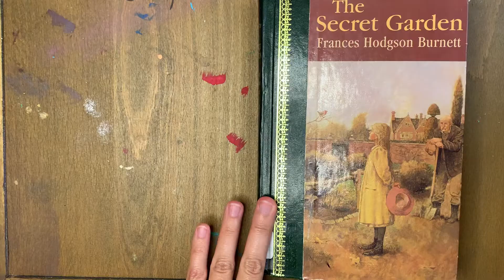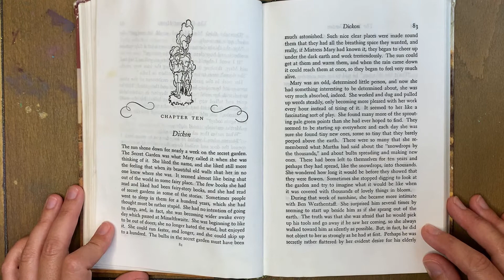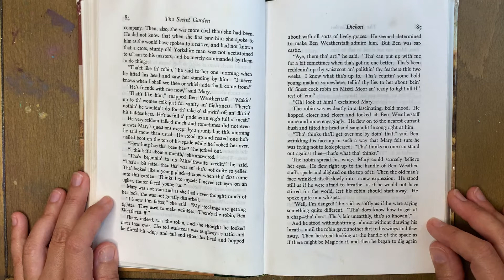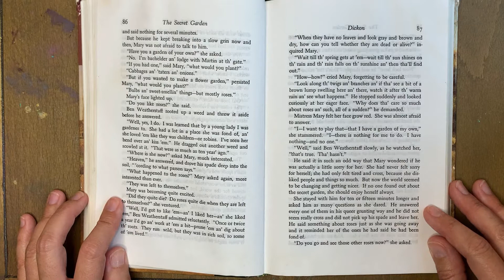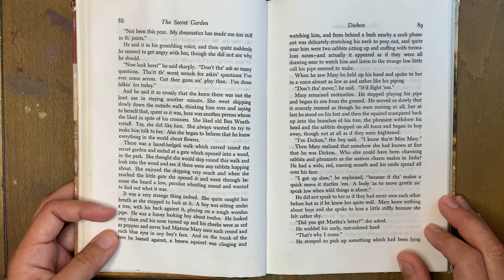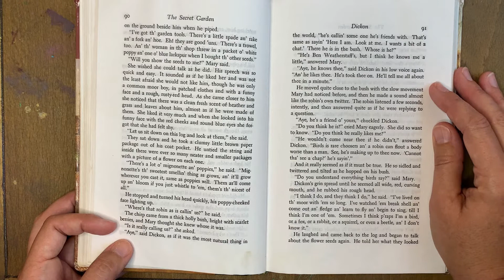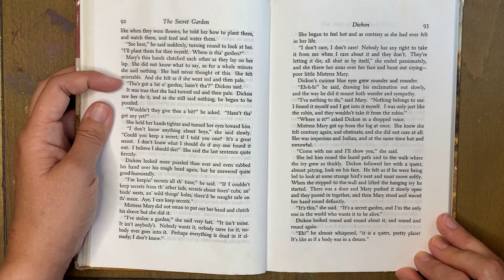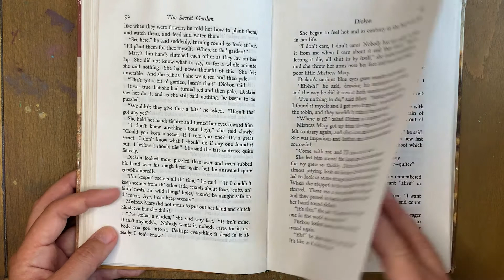The Secret Garden Chapter 10 Dickon By Frances Hodgson Burnett Read aloud by Samantha Dunn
A literary classic. Join Mary Lennox on her journey from Cholera ridden India, to the moors of Yorkshire, where she meets all sorts of friends (animal and human) and learns a great deal about herself in the process.

Trigger warning: Some of the references made within this book are outdated and now considered outside what is socially acceptable. I did not avoid these references, nor did I alter them, but I kept them in, and in their original condition, to both honor the author's intent and to help show character progression.